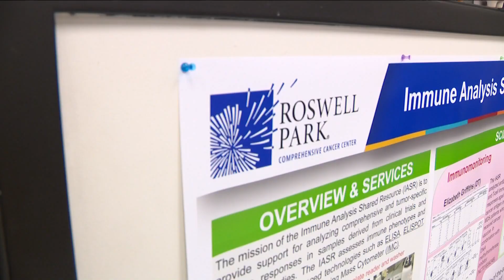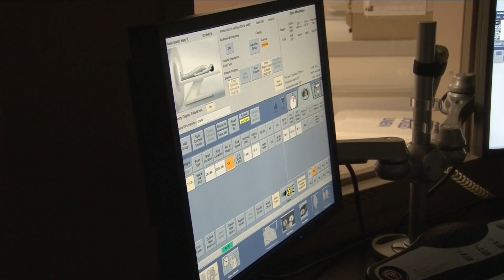Operation Moonshot Update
The name plays on President Kennedy's famous pledge... to land a man on the moon in ten years.
 this plan seeks to "end cancer as we know it" in the next 25 years.